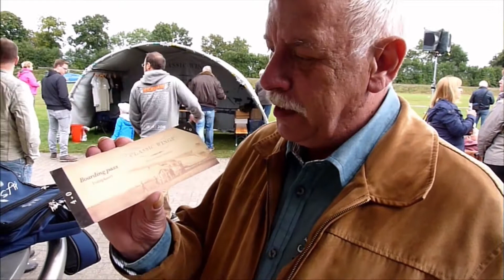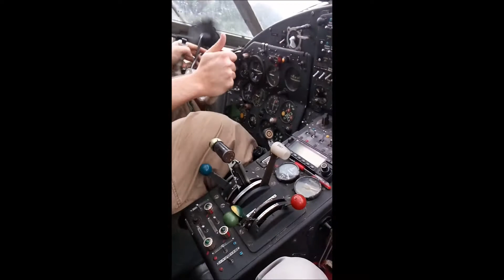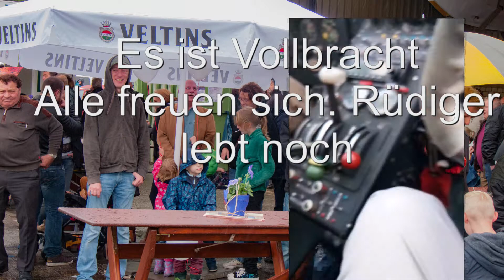Flugtage Dorsten 2015.Ich als Copilot in der Antonov.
Die Antonov ist der größte Doppeldecker der Welt.Sie hat 1000 PS und einen 9 Zylinder Sternenmotor.Zum starten braucht die Antonov nur 150 Meter.Zum landen 180 Meter.